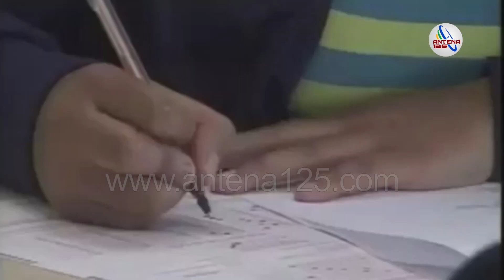Dan a conocer Convocatoria de Becas 2014 Educadoras en Toluca